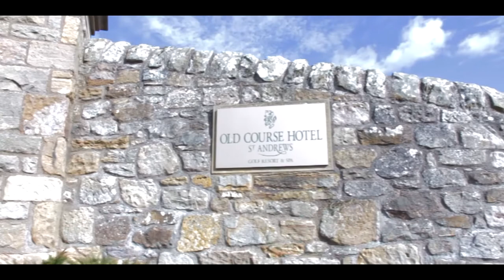Ania and Alex, Wedding Trailer, 29th October 2016, St Andrews Old Course Hotel